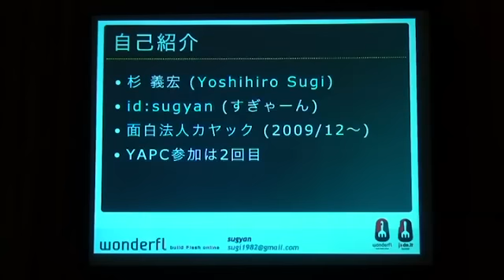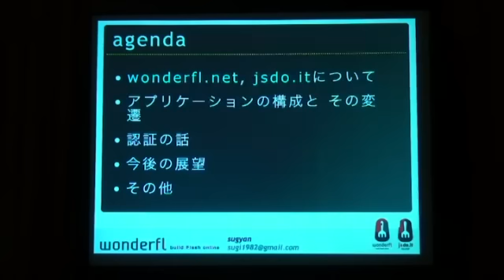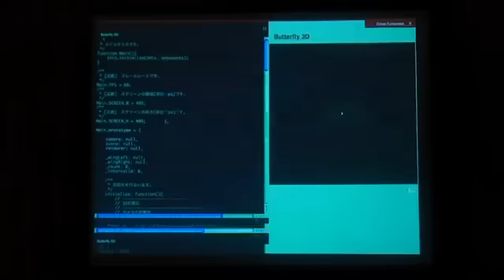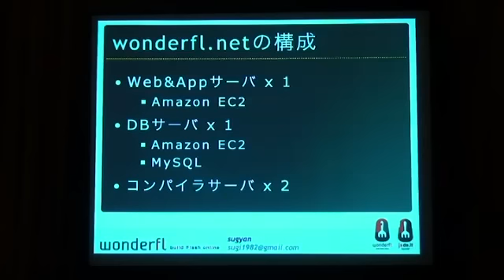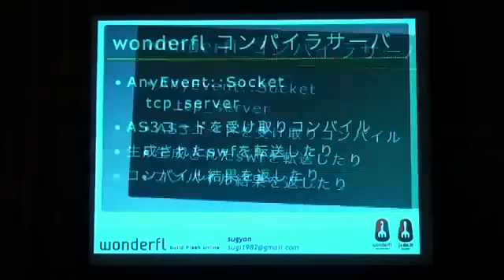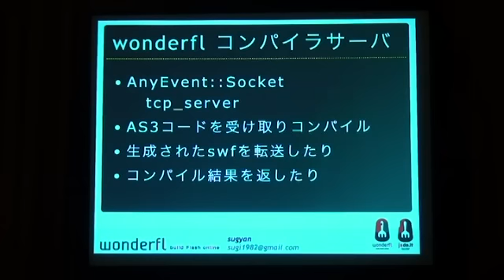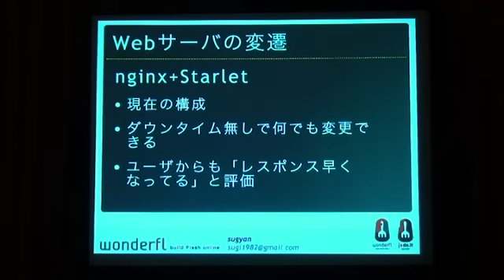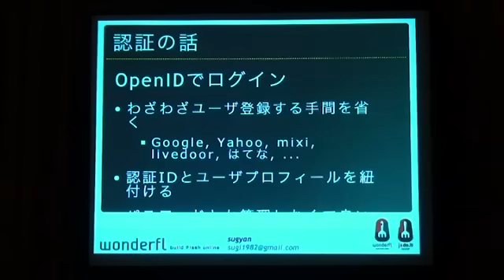sugyan - perl-casual特別企画 とある自社サービスの運用事例 1/2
(c)sugyan
CC-BY-NC